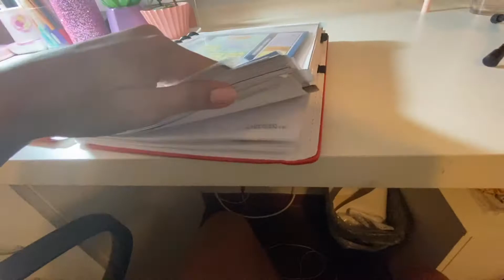STUDY VLOG + um dia comigo :) - DIVERTE KIDS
oiii genteee! Como vcs estão? Hj eu trouxe um study vlog! Espero que vcs gostem!!!